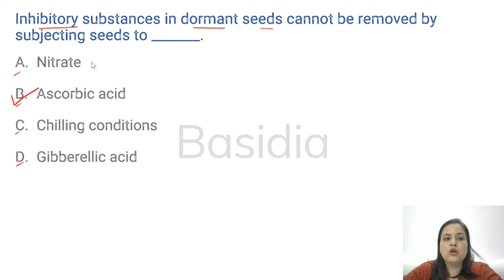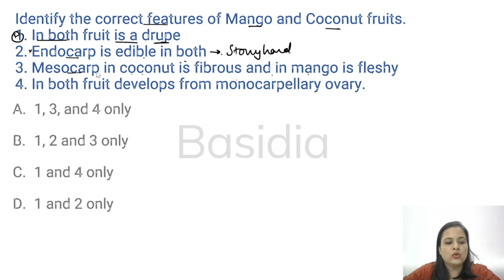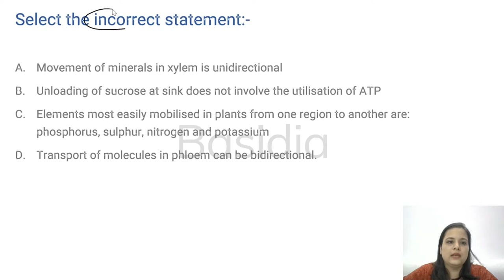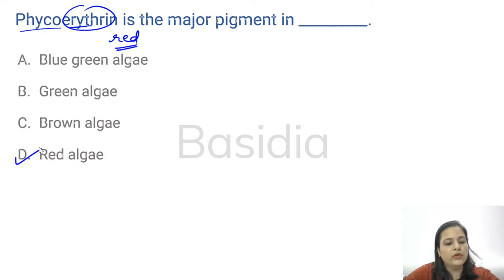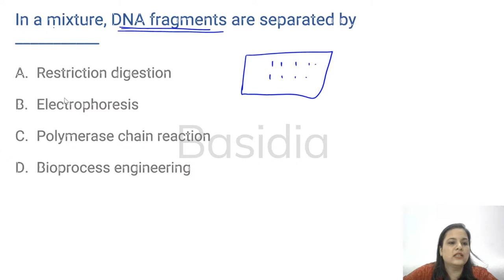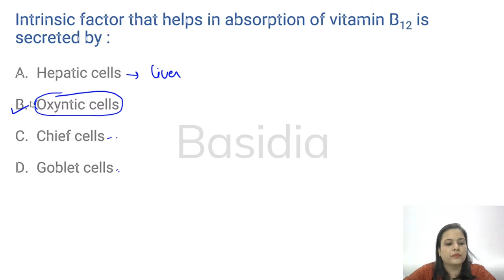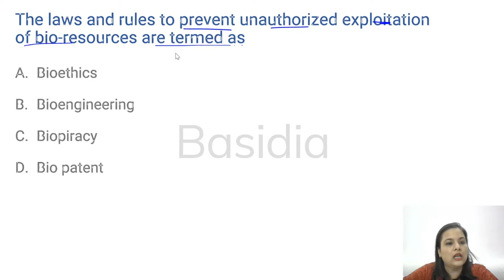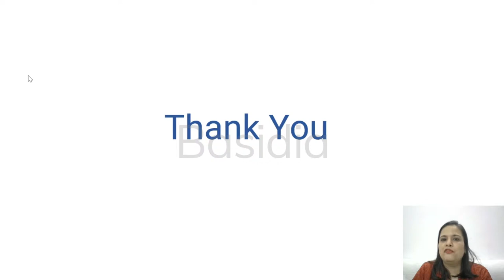Sunday Special - PYQ NEET 2020| NEET 2021 | NEET Live Classes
Click the link for 50 days study planner for NEET 2021

Download Basidia Learning App now and ace your preparations for NEET 2021

Benefits of Learning from Basidia App:
1. Access to 33,000+ NEET MCQs, 400+ Lessons, 600+hrs of Video, Keys &  Mock tests.
2. Most Authentic and upto date content
3. Content curated by doctors for future doctors.
4. Smarter way of teaching which makes the learning process easier.
5. We offer a subscription that is pocket friendly and valuable for time and money.